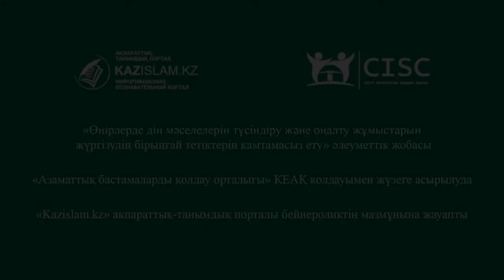700-ге жуық кәсіпорын халал өнім өндіреді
Қазақстан мұсылмандары діни басқармасына қарасты «Халал Даму» орталығы бүгінге дейін 700-ге жуық кәсіпорынды халал стандарттарына сай деп тапқан.
Шариғат шарттары мен медициналық талаптарға сай өнім өндірушілер орталықтың үнемі бақылауында. Қазір ҚМДБ халал белгісі әлемнің 43 мемлекетінде мойындалып отыр.